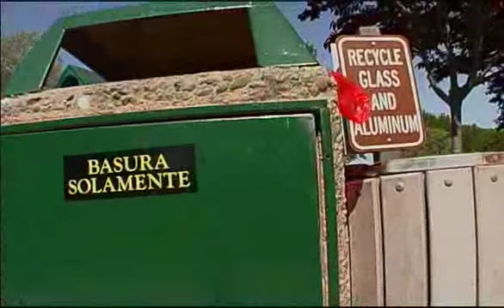The Red Bag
Follow an adventurous group of kids as they chase a discarded plastic bag as it floats and flies through the watershed in this wordless musical movie with an environmental message.

The Red Bag is the first in a series of musical nonverbal videos that aim to entertain young people, while also covering important environmental issues, in particular about water. Each movie highlights musical sounds from around the world, created by and preformed by the musical duo ZunZun. The movies are nonverbal so that they can be shown anywhere in the world. The philosophy of these movies is to allow for various interpretations, so that any messages, environmental or otherwise, are arrived at by the audience themselves. Accompanying each movie will be a series of questions for educators to use with their students to elicit unique interpretations of the movie.